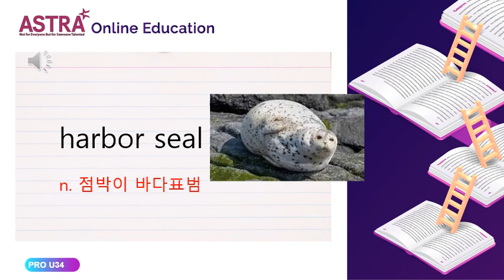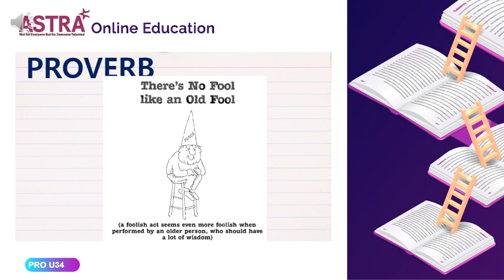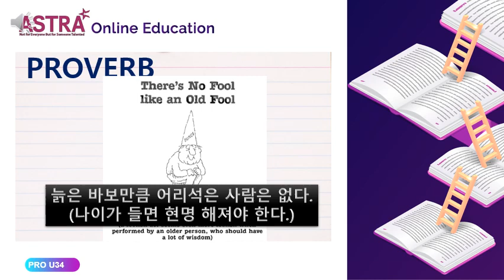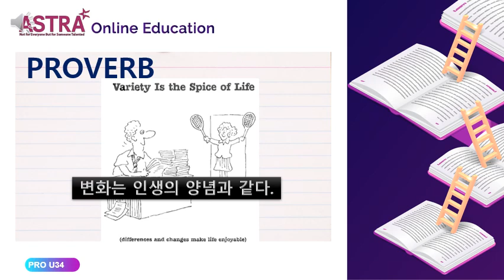PRO PROVO UNIT34